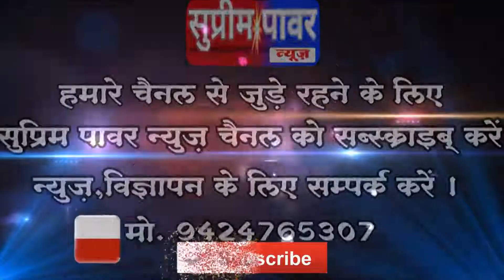परसवाङा - जरूरत मंद को नही मिल पा रहा आवास, कागजो मे बन गये शौचालय..